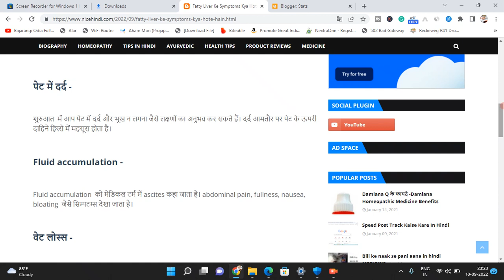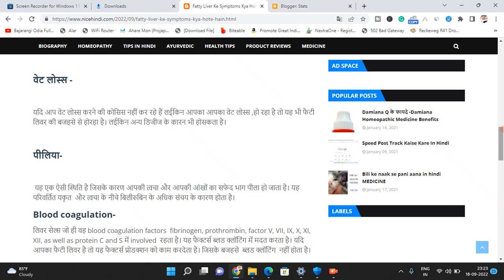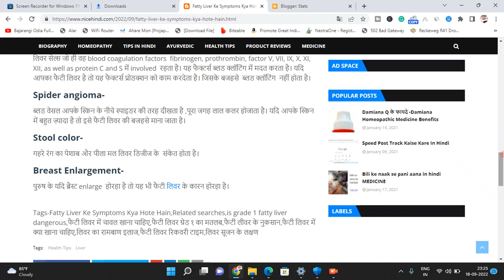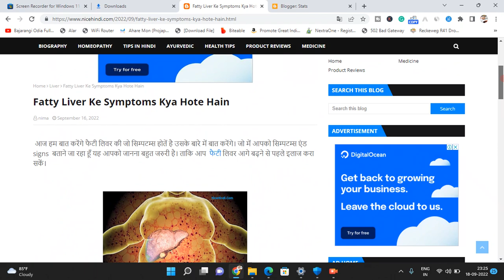Fatty Liver Ke Symptoms Kya Hote Hai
शुरुआत  में आप पेट में दर्द और भूख न लगना जैसे लक्षणों का अनुभव कर सकते हैं। दर्द आमतौर पर पेट के ऊपरी दाहिने हिस्से में महसूस होता है।

Fluid accumulation -

Fluid accumulation  को मेडिकल टर्म में ascites कहा जाता है। abdominal pain, fullness, nausea, bloating  जैसे सिम्पटम्स देखा जाता है।

वेट लोस्स -

यदि आप वेट लोस्स करने की कोसिस नहीं कर रहे हैं लईकिन आपका आपका वेट लोस्स ,हो रहा है तो यह भी फैटी लिवर की बजहसे से होरहा है। लईकिन अन्य डिजीज के कारन भी होसकता है।